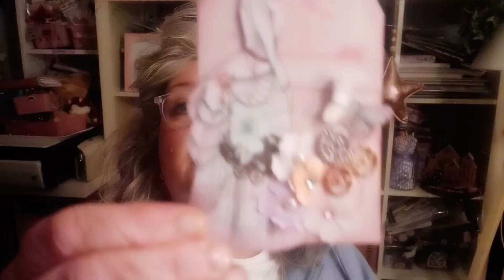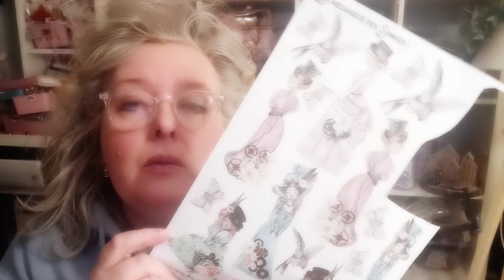MONDAY TAGS et prochain thème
je publie dans la communauté, des infos et ou partages , ne manquez pas de consulter !
Merci les copinettes... à lundi prochain pour le dernier monday tags !